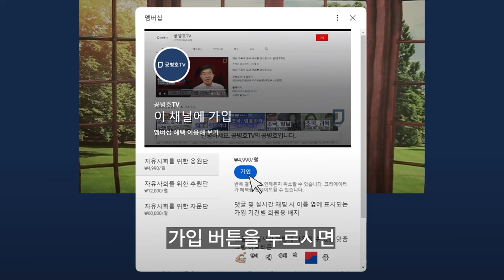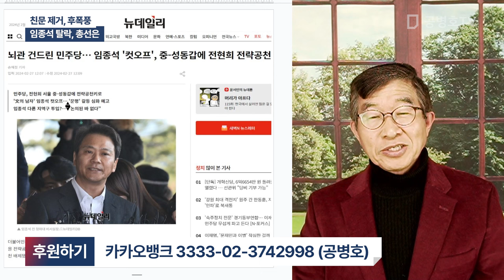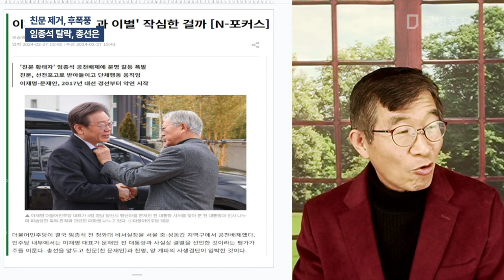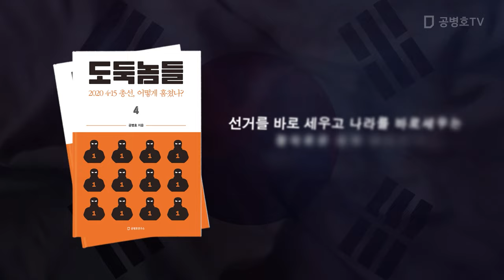친문 제기, 후폭풍 / 임종석 탈락, 총선은 [공병호TV]